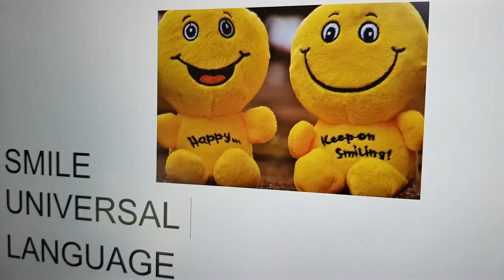History and sisi lovers must see. The famous summer palace in Bad ischel austria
Kaiservilla Bad ischel. Bad Ischel was the summer palace of the imperial family. Emperor Franz Josef spent many of his summers here. For Empress Elisabeth, better known as Sisi it was a favorite place. Here the family could be theirselves and spend time together. The palace was once a summer villa built by the emperor. From the sky the building now looks like the letter E, Elisabeth. The palace is on the outskirts of the city and surrounded by a large garden. Slightly higher up is the beautiful country house. The favorite place of the empress to read and write. Every day she walked up the hill. She also walked daily through the park.
The palace can only be visited with a guided tour. Definitely worth a visit.